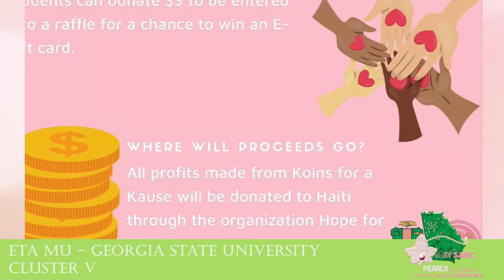Cluster V: Eta Mu - Georgia State University